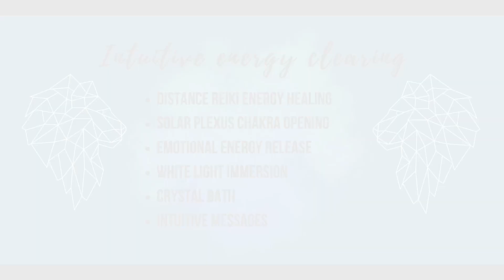Heal Your Emotions With Us Event Trailer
August 30th - 7:00 PM ET
Eventbrite: Heal Your Life With Us
Heal Your Emotions With Us Energy Healing Session

Guided meditation, Reiki, Intuitive messages, sound bath, and healing card pull.

20 spaces available